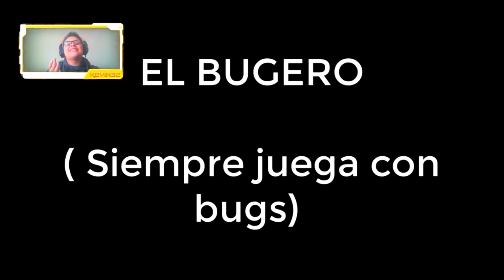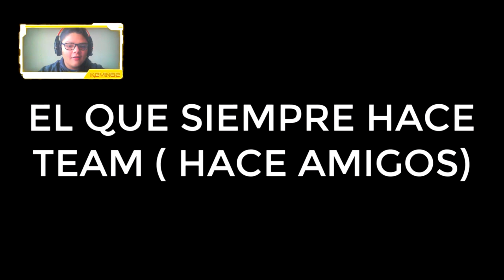TIPOS DE JUGADORES EN FREE FIRE🔥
Reaccionando  a los tipos de jugadores que exiten en free fire